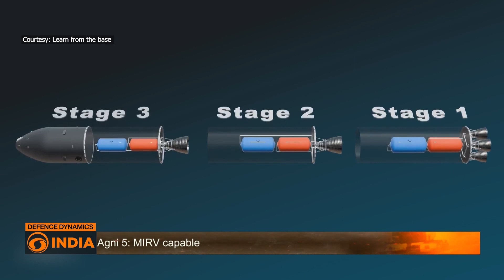Agni-5 Missile: 5,000+km Range | Defence Dynamics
India has successfully tested its most advanced intercontinental ballistic missile, the Agni-5, from APJ Abdul Kalam Island in Odisha. With a strike range exceeding 5,000 kilometers, Agni-5 brings almost all of Asia—including Beijing, Shanghai, Islamabad, and Tehran—within reach, while extending coverage to parts of Europe. This test marks a historic milestone as it validated the missile’s MIRV (Multiple Independently Targetable Re-entry Vehicles) capability, allowing one missile to carry multiple warheads that can hit different targets simultaneously.

Powered by a three-stage solid-fuel engine, the canisterised Agni-5 travels at hypersonic speeds and can be launched from road or rail, ensuring mobility and survivability. Agni-5 is not a weapon of aggression but a guarantor of peace through strength, ensuring credibility and deterrence in an evolving strategic landscape.